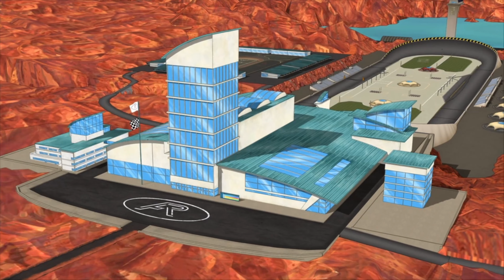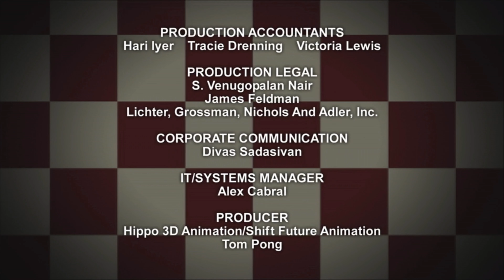Speed Racer The Next Generation: The Hourglass (Part 1)